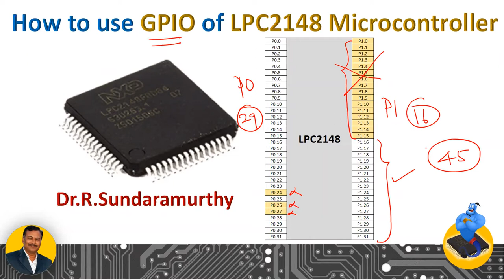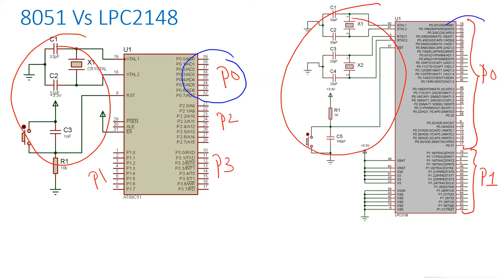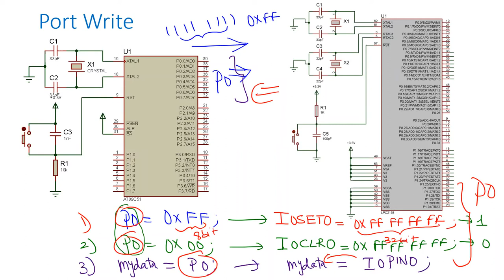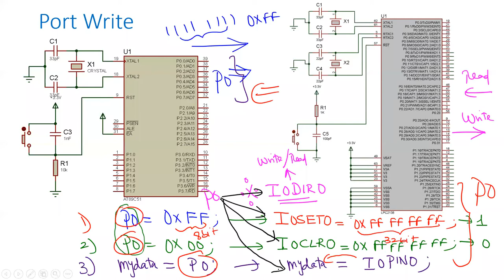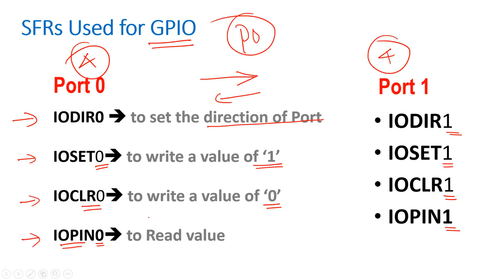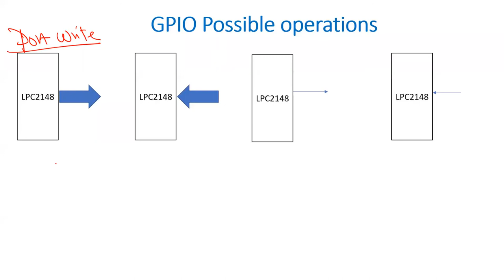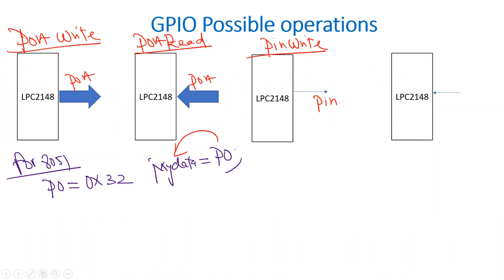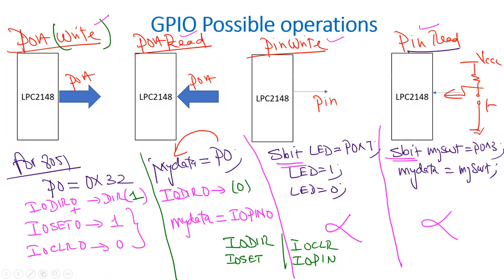How to use GPIO of LPC2148 Microcontroller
Understand the basics of  how to use GPIO in LPC2148.

Happy Learning
Dr.R.Sundaramurthy